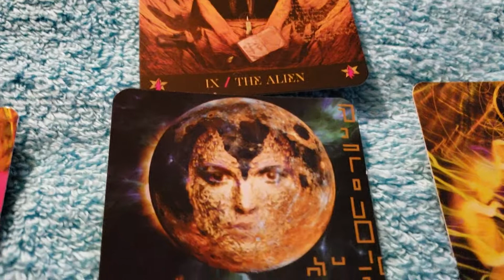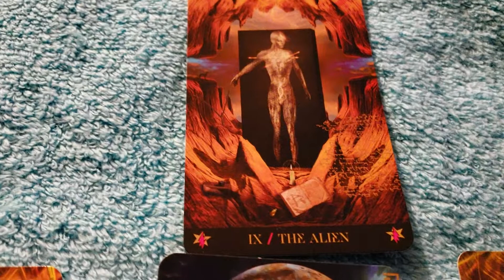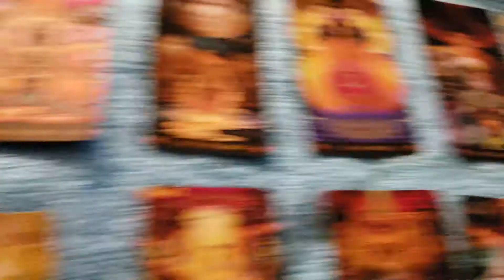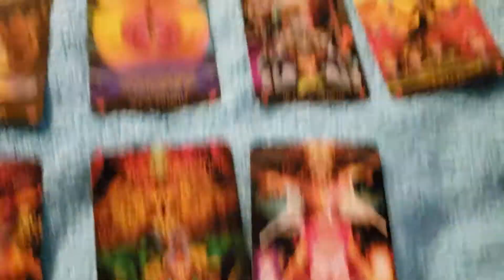Air signs tarot reading 10.26.18